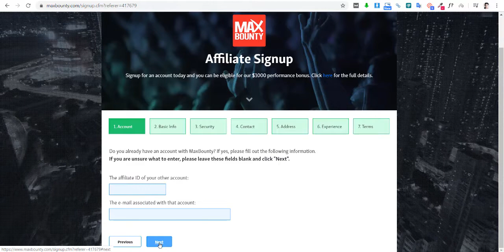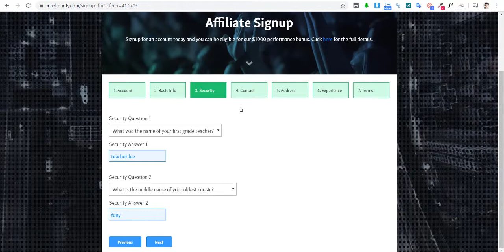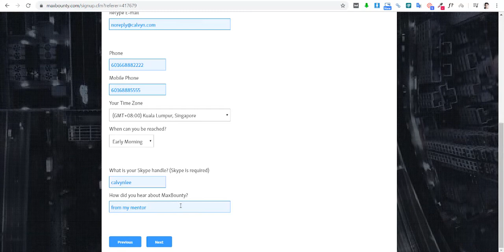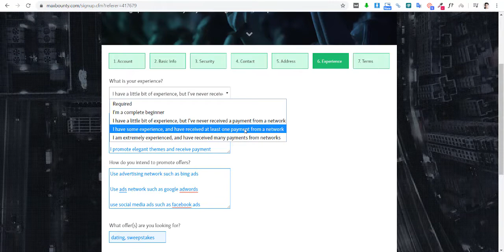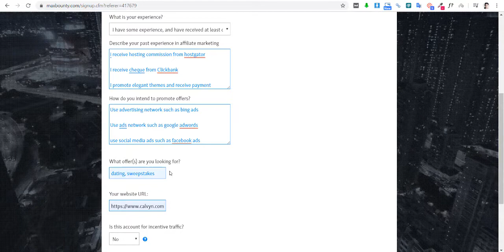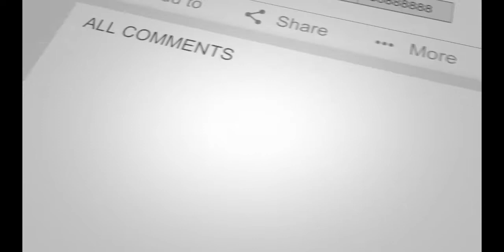My Tips on How To Get Approve By Maxbounty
After watching my previous video on How To Make Side Hustle During MCO Lockdown Using Maxbounty

As promise, I have to create another video to share you my tips on how to get approve by Maxbounty.

😎 I'm Calvyn Lee | a DigitalMarketingTrainer
Certified eUsahawanTrainer from MDEC
a HRDF
also, a Builderall Ambassador in Malaysia